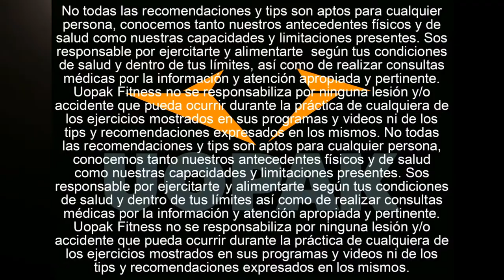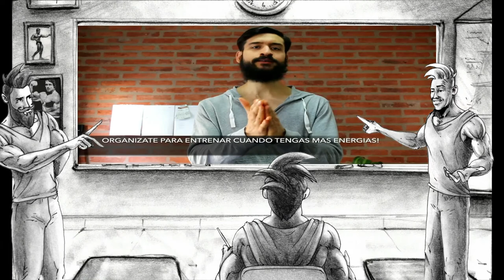¿CUÁNTOS ENTRENAMIENTOS Y CÓMO ENTRENAR EN LA SEMANA PARA PROGRESAR? COMO ENCONTRAR EL MEJOR SPLIT!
"¿Cuántas veces por semana tengo que entrenar? ¿Cómo organizo mis entrenamientos? ¿Cuántas veces entreno cada músculo? ¿Es necesario cambiar mi rutina? Y la lista de preguntas sigue, y sigue, y sigue... En este nuevo video te contamos todos los puntos clave para que nunca más aparezcan esas mil y una dudas en tu cabeza y puedas sacarle todo el jugo a tus esfuerzos y a cada uno de tus entrenamientos!

PARA INICIALES (menos de 6 meses de entrenamiento consistente):

3 veces por semana - Full body (hacé 1 vez cada entrenamiento)

Entrenamiento “A”

- Sentadillas 3x8-10
- Press de pecho inclinado 3x8-10
- Remo con barra agarre supinado 3x8-10
- Tríceps en poleas (barra o sogas) 2x12-15
- Gemelos de pié 3x12-15
- Abdominales 3x15

Entrenamiento “B”

- Peso muerto (deadlifts) 3x6-8
- Dominadas o tirones con agarre abierto 3x8-10
- Press de hombros con mancuernas sentado 3x8-10
- Curl de bíceps con mancuernas 2x12-15
- Abdominales 3x15

PARA INTERMEDIOS (más de 6 meses de entrenamiento consistente):

3 veces por semana - empujes / tirones / piernas (hacé 1 vez cada entrenamiento)

Empujes

- Press de pecho inclinado 4x5-8
- Aperturas con mancuernas inclinadas (pecho) 3x10-15
- Vuelos laterales 2x10-15
- Tríceps en poleas (barra o sogas) 3x10-12

Tirones

- Remo con barra agarre supinado 4x5-8
- Vuelos posteriores con mancuernas 3x10-15
- Curl de bíceps con mancuernas 3x10-15
- Encogimiento de hombros con mancuernas (trapecios) 3x10-12
- Abdominales 4x15

Piernas

- Sentadillas 4x5-8
- Romanian deadlifts 4x5-8
- Prensa 3x10-12
- Curl de isquiotibiales en camilla 2x10-12
- Gemelos de pié 3x8-10
- Gemelos sentado 2x10-15

4 veces por semana - zona superior / zona inferior / zona superior / zona inferior

Zona Superior “A”

- Press de pecho inclinado 3x6-8
- Remo con barra agarre supinado 3x6-8
- Press de pecho plano con mancuernas 3x8-10

Zona Inferior “A”

- Romanian deadlifts 3x6-8
- Prensa 3x10-12
- Curl de isquiotibiales en camilla 3x8-10
- Gemelos de pié 4x10-12
- Abdominales 4x15

Zona Superior “B”

- Dominadas o tirones con agarre abierto 3x6-8
- Press de hombros con mancuernas sentado 3x6-8
- Remo “T” en polea 3x8-10
- Press de pecho inclinado con mancuernas 3x8-10
- Aperturas con mancuernas inclinadas (pecho) 2x10-12
- Curl de bíceps con barra 3x10-12
- Skull crushers 2x12-15

Zona Inferior “B”

- Sentadillas 3x6-8
- Sentadillas Sumo 3x8-10
- Curl de isquiotibiales en camilla 3x10-12
- Gemelos sentado 4x10-15
- Abdominales 4x15